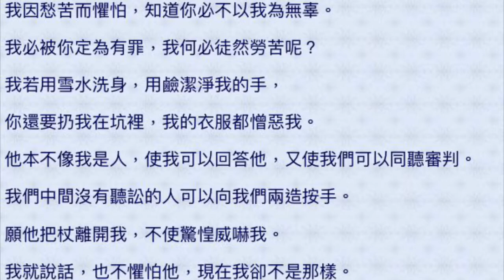有聲聖經 約伯記 9（國語女聲）